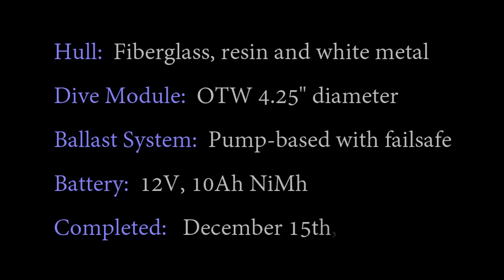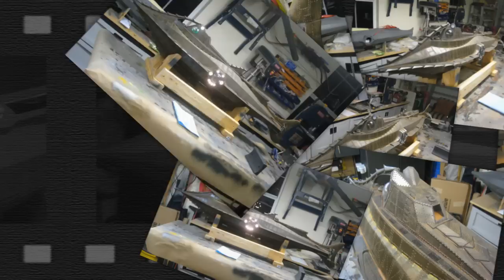66" R/C Nautilus Submarine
Sorry if some of you saw this earlier, but it looks like the video was corrupted somehow.  Trying again!

This is the latest completed fully functional R/C Nautilus that I've done.  for lots more builds and information!